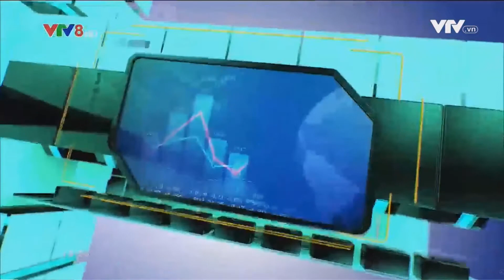Doosan Vina xuất 3 cẩu trục RMQC sang Ấn Độ - Tin VTV8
Headlines:
Đây là 3 trong số 12 cẩu trục bốc dỡ container hàng hóa trọng tải lớn thuộc dự án BMCTPL được ký kết với Công ty Bharat Mumbai Container Terminals Private vào ngày 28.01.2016. Mỗi cẩu trục đều cao 73.8m (tương đương một tòa nhà 25 tầng), dài 143m, rộng 26m, nặng 1.480 tấn và được thiết kế để bốc dỡ các container hàng hóa trọng tải tối đa lên đến 75 tấn.

Việc di chuyển và đưa các cẩu trục khổng lồ này lên tàu được tiến hành trong 3 ngày liên tiếp từ ngày 22/3-24/3 mặc dù từ vị trí của chúng đến boong tàu chỉ khoảng 30m và phải mất thêm vài ngày để các công nhân gia cố các thiết bị này trên boong. Toàn bộ quá trình di chuyển được các chuyên gia tính toán chi tiết để đảm bảo an toàn cũng như tính năng của thiết bị.

Sau khi rời cảng Doosan Vina tại KKT Dung Quất, 3 cẩu trục này sẽ đồng hành cùng con tàu DongBang Giant lênh đênh trên biển trong khoảng 4 tuần để đến với thương cảng BMCT ở đất nước Ấn Độ. Tại đây sẽ có một tổ kỹ sư Doosan Vina tiếp nhận, kiểm tra vận hành và bàn giao cho khách hàng BMCTPL.

Đây là loạt cẩu thứ 3 của dự án BMCT và như vậy là chúng ta đã bàn giao 9 chiếc RMQC cho khách hàng, 3 chiếc cuối cùng theo dự kiến sẽ được bàn giao trong tháng 6 tới. Việc hoàn tất xuất khẩu 3 cẩu trục này đã đưa tổng số cẩu trục mà Doosan Vina cung ứng cho thị trường thế giới được nâng lên con số 71 chiếc, bao gồm cả loại cẩu trục bánh lốp RTGC và cẩu trục chạy ray RMQC. Thị trường cẩu của Doosan Vina hiện nay gồm cảng PSA (Singapore), JNPT (Ấn Độ), Samarinda (Indonesia) và các cảng nội địa Việt Nam.